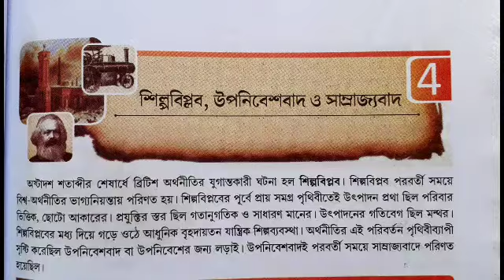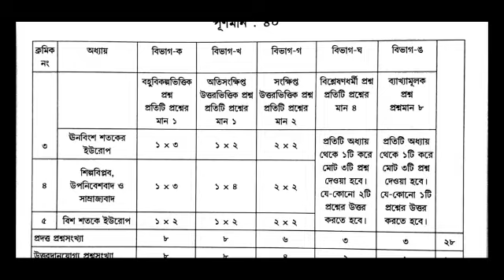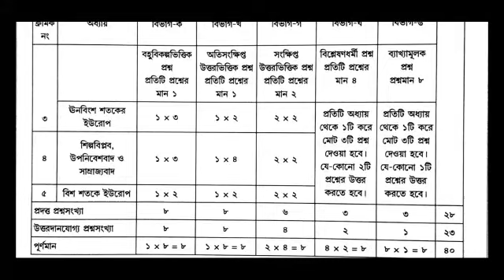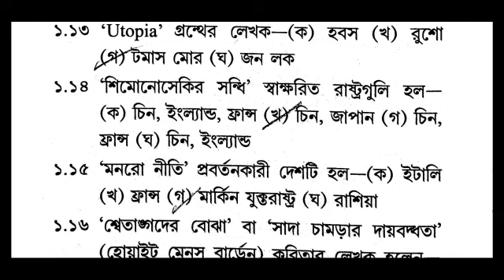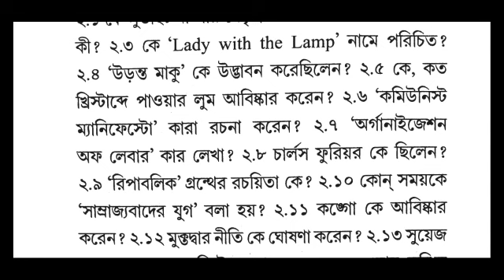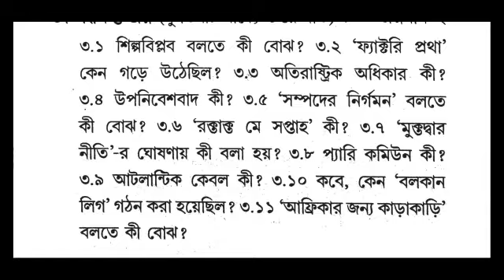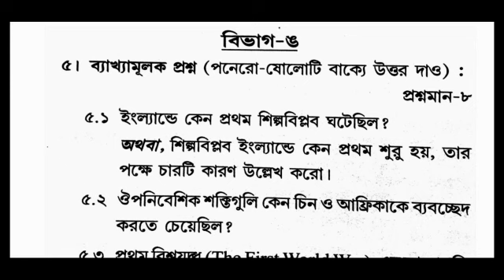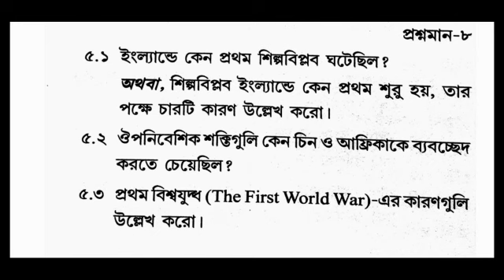class 9 history suggestion chapter 4 / class 9 history chapter 4 suggestion / class 9 2nd unit test